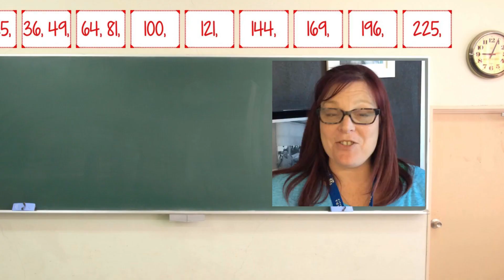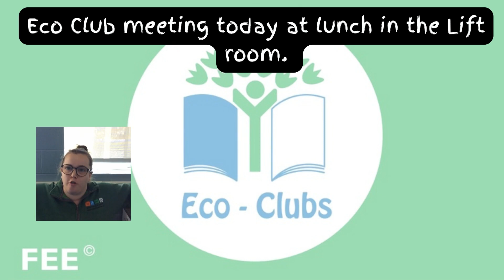Morning Announcements (Complete, but needs animation)